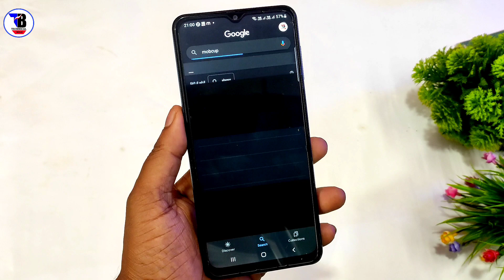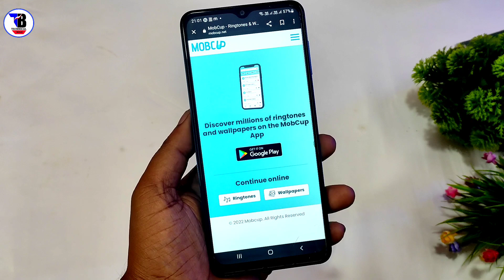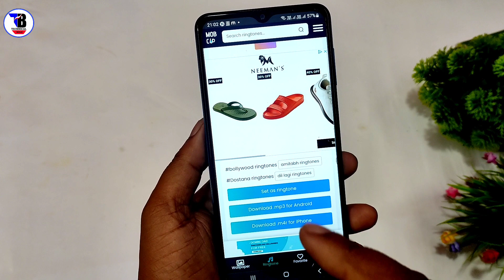kisi bhi ringtone ko apne phone par kaise lagaye || kisi bhi ringtone ko kaise set kare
Technical Bolo.

Dosto is video me bataya ku ki mobile me kisi bhi ringtone ko apne phone me kaise set kare jo is video me bataya hu video ko like,share, comment or subscribe bhi jarur kar le.

Your Queries..👇👇
1) kisi bhi gane ko ringtone kaise banaye
2) kisi bhi ringtone ko apne phone me kaise set kare
3) ringtone kaise set kare
4) kisi bhi ringtone ko downlode kaise kare
5) ringtone 2022